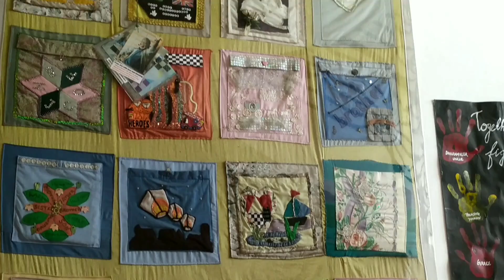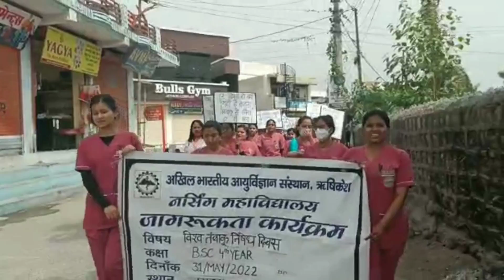Internship posting || AIIMS Rishikesh || observational visit 👩‍⚕️⚕️🚑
Hey Everyone!

USERNAME- @simranngautam